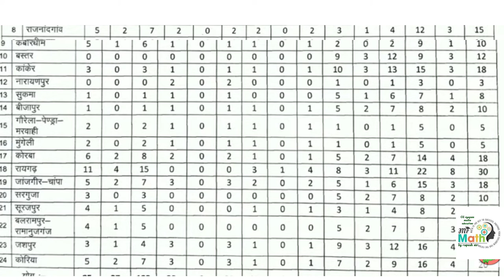पटवारी भर्ती विज्ञापन 2022, CG patwari bharti pariksha 2022, patwari syllabus 2022, patwari ki exam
पटवारी
10वीं 12वीं
patwari syllabus,
राजस्थान पटवारी की तैयारी कैसे करें
राजस्थान पटवार 2022
पटवारी गणित से पूछे गए प्रश्न क्वेश्चन पेपर
गणित की तैयारी कैसे करें
नौकरी की तैयारी कैसे

छत्तीसगढ़ इतिहास भूगोल से पूछे जाने वाले प्रश्न
CG hostel wardarn bharti 2022
CG hostel wardarn bharti syllabus 2022,